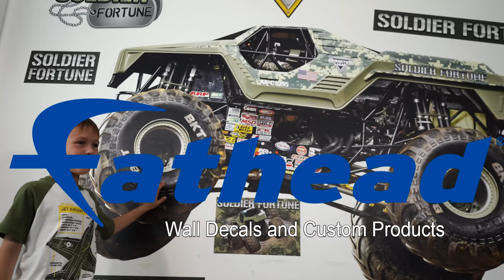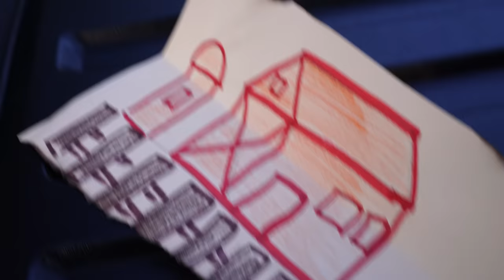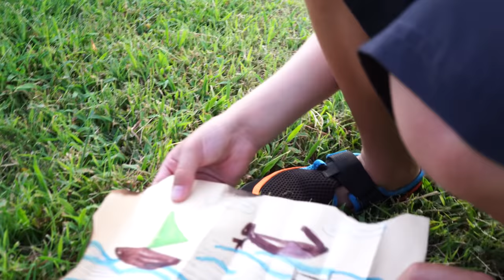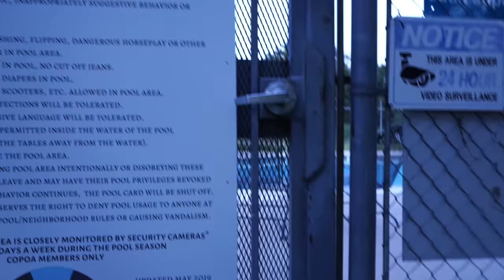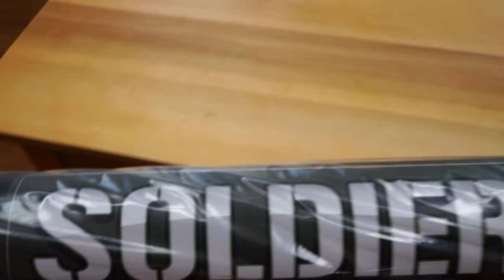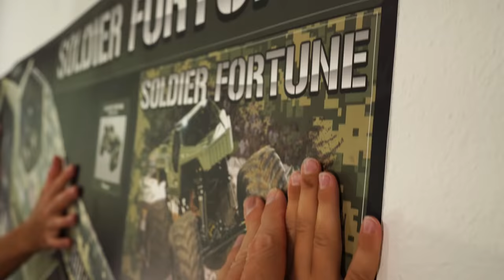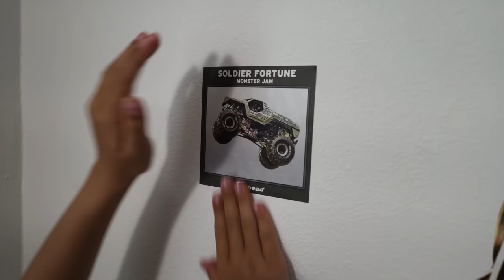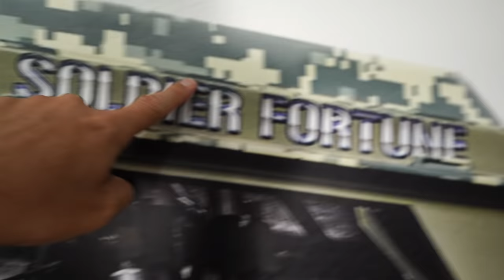Monster Truck Scavenger Hunt Soldier of Fortune Fathead Challenge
Evan goes on a Monster Truck scavenger hunt with Soldier of Fortune.  Watch as Evan finds some donkeys with a cowboy hat and a clue., construction trucks and a pirate treasure on the boat ramp.  Go underwater exploring with Evan in the pool at night and find submerged monster truck toys. Watch as we put on a Fathead Monster Jam monster truck wall decal.  Let the fun begin!